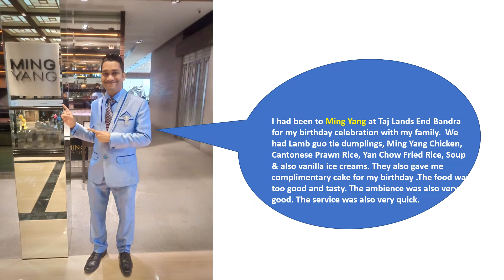Ming Yang at Taj Lands End Hotel Reviews | Super Foodie Master | Sebastian Braganza